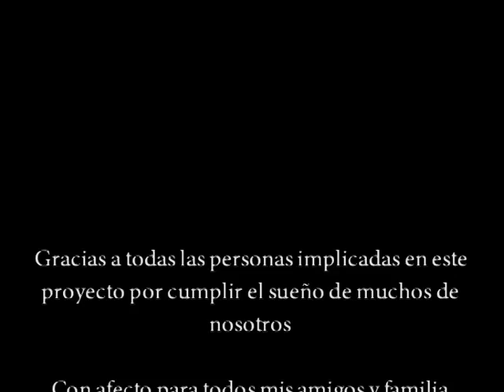II Exposición Flickr Fotógrafos de Valladolid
Video promocional de la 2ª Exposición del Grupo de Flickr Fotógrafos de Valladolid en el Antiguo Hospital de Santa María de la Clemencia (Siglo XV) recientemente rehabilitado y que alberga la Oficina de Turismo del municipio palentino de Ampudia.

Una ves más Mi mayor agradecimiento para todos ellos.

Fechas:

Del 27-28 de Abril al 31 de Mayo (prorrogable posiblemente una semana mas)

Horarios:

-De miércoles a viernes de 12 a 14 horas.

-Sábados y Domingos de 11 a 14 horas y de 17 a 19 horas.

Inauguración:

DOMINGO día 2 de Mayo a las 13:00 Horas

Agradecimientos:

Dar las gracias a los responsables del Ayuntamiento de Ampudia (Palencia) y en particular en la figura de su alcalde Domingo Gómez Lesmes por su excelente trato y disposición a colaborar con esta iniciativa, a Danimantis por la realización del cartel tan genial que ha hecho, sin olvidarnos de Mario y su gran participación con nosotros como patrocinador a través de su tienda de fotografía en el Pasaje Gutiérrez de Valladolid.
Por mi parte agradecer la disposición de las personas que ya formaban parte de esta iniciativa para seguir con ella e igualmente a los nuevos miembros del grupo que se han agregado a ella así como a las demás personas que de una u otra manera han apoyado este proyecto.
Esperamos que entre tod@s podamos seguir creciendo en todos los aspectos.

Un afectuoso saludo